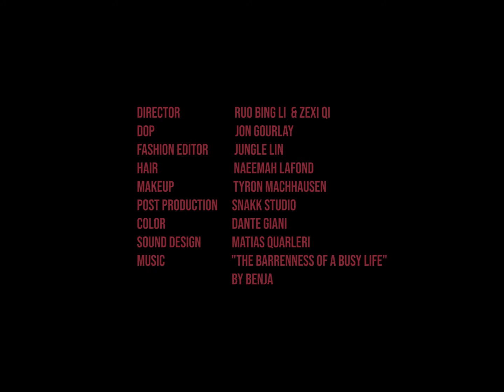The Digital Cover: Whitney Peak—The Laterals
In our October digital cover feature, Whitney Peak opens up about dealing with public attention and reveals what she has learned from observing people.

Photography & Director: Ruo Bing Li
Fashion Editor: Jungle Lin
Co-director: Zexi Qi
Hairstylist:Naeemah Lafond
Makeup Artist: Tyron Machhausen
Creative Studio manager: Heng Qing Zhao
DOP:Jon Gourlay
Video Post Production: Snakk Studio
Colorist: Dante Giani
Sound Design: Matias Quarleri
2nd Camera: Patrick Chen
Fashion assistant: Vicky Lin
Interviewed by: Miglė Kriaučiūnaitė
Editor Bryan Kong